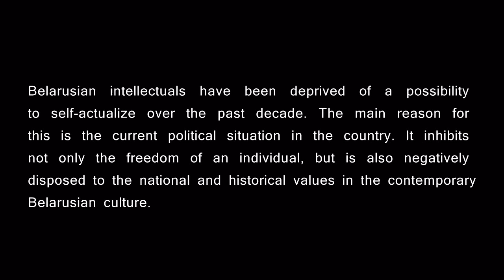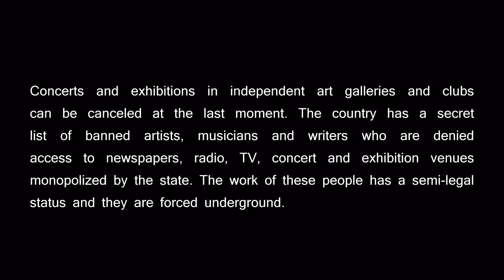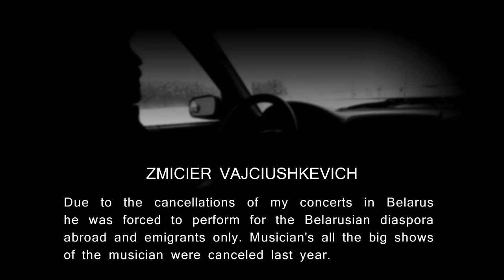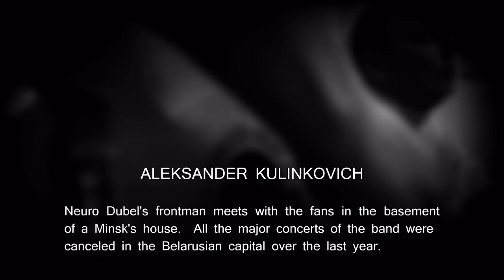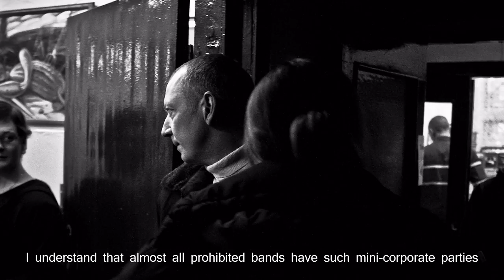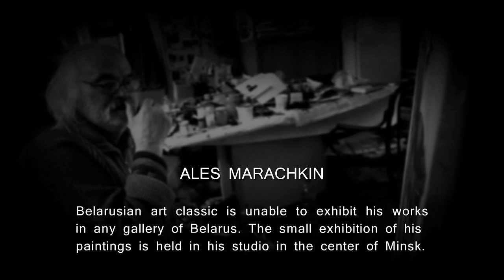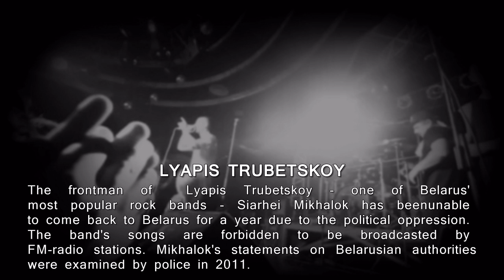MULTIMEDIA: BLACK LIST OF ARTS [ЗАПРЕЩЕННОЕ В БЕЛАРУСИ ИСКУССТВО]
BLACK LIST OF ARTS: The chronicles of Belarusian underground

Belarusian intellectuals have been deprived of a possibility to self-actualize over the past decade. The main reason for this is the current political situation in the country. It inhibits not only the freedom of an individual, but is also negatively disposed to the national and historical values in the contemporary Belarusian culture.

Persons:
Belarus Free Theatre
Zmicier Wajciushkewich (musician)
Aleksander Kulinkovich (Neuro Dubel)
Ihar Warashkevich (Krama)
Ales Marachkin (painter)
Anastasija Shpakouskaja (NAKA)
Liavon Volsky (Krambambulya)
Siarhei Mikhalok (Lyapis Trybeckoy)

ЧЕРНЫЙ СПИСОК ИСКУССТВ: Хроники белорусского андерграунда

За последнее десятилетие в Беларуси сложилась система, при которой представители национальной творческой интеллигенции лишены возможности свободной самореализации. В большей степени это связано с существующим в стране политическим режимом. Он подавляет не только свободу личности, но и негативно настроен к национальным и историческим ценностям в современной белоруской культуре.

Персоны:
Белорусский Свободный Театр
Змицер Вайцюшкевич (музыкант)
Александр Кулинкович (Нейро Дюбель)
Алесь Марочкин (художник)
Игорь Варашкевич (Крама)
Анастасия Шпаковская (NAKA)
Лявон Вольский (Крамбамбуля)
Сергей Михалок (Ляпис Трубецкой)

ЧОРНЫ СПІС МАСТАЦТВАЎ: Хронікі беларускага андэрграунда

За апошняе дзесяцігодддзе ў Беларусі склалася сістэма, пры якой прадстаўнікі нацыянальнай творчай інтэлігенцыі пазбаўлены магчымасці свабоднага самавыяўлення. У вялікай ступені гэта звязана з існуючым у краіне палітычным рэжымам. Ён прыгнятае не толькі свабоду асобы, але і негатыўна ставіцца да нацыянальных і гістарычных каштоўнасцяў у сучаснай беларускай культуры.

Персоны:
Беларускі Свабодны Тэатр
Зміцер Вайцюшкевіч (музыка)
Аляксандар Кулінковіч (гурт Нейра Дзюбель)
Алесь Марачкін (мастак)
Ігар Варашкевіч (гурт Крама)
Анастасія Шпакоўская (гурт NAKA)
Лявон Вольскі (гурт Крамбамбуля)
Сяргей Міхалок (гурт Ляпіс Трубяцкой)